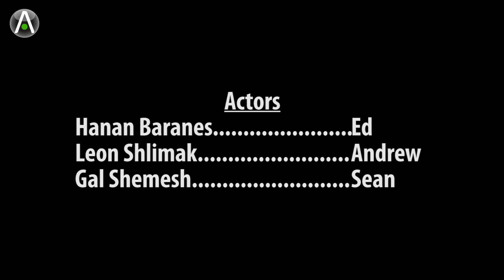Using SysAid Software Products for Tracking Software Installations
IT admins: See how easy it is to track and manage all your organization's software licenses with the SysAid Software Products feature!